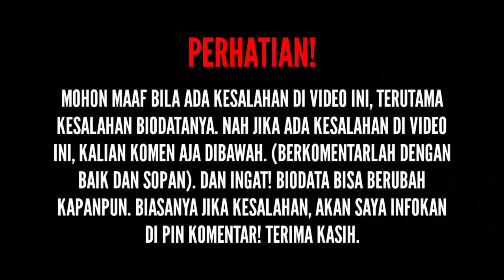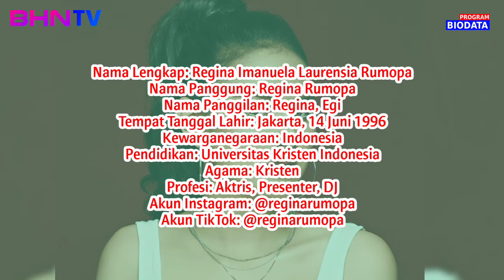TERBARU! Biodata & Profil Regina Rumopa, Lengkap Umur, Agama, Pendidikan, Akun Instagram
Mau Video Biodata yang lebih lengkap lagi? Kalau mau cek sekarang di Channel YouTube Riyana Eka Putra.

SOURCE:

(Foto)
Foto dari Instagram: